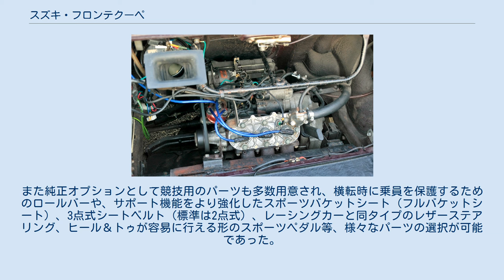スズキ・フロンテクーペ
フロンテ クーペ（FRONTE COUPE）は、かつて鈴木自動車工業（現・スズキ）が製造・販売していた軽自動車である。
 軽自動車規格がまだ360ccだった時代、1967年3月にホンダからN360が発売された事をきっかけに軽自動車のパワー競争が勃発した。
これに対抗すべく各メーカーからもスポーティーでハイパワーなモデルが次々と投入される中、スズキは1971年9月に3代目フロンテ（LC10W型・フロンテ71W）の派生モデルとして本モデルを発売した。
 ノーズを低く構え、フロントガラスを深く傾斜させ、三角窓を廃した事により全体的に伸びやかなデザインとなり、車高も1,200mm（グレードにより1,190mm）と当時の軽自動車の中では最も低かった。
 エクステリアデザインは当初ジョルジェット・ジウジアーロに依頼していたが、ジウジアーロが制作したのは、スズキの意に反した車高の高いベルリーナ2ポルテ（2ドアセダン）であった。
それを原案にスズキ社内の若手デザイナー、内藤安弘がデザインし直したものが最終的なデザインとして採用されている。
 インテリアでは、体型に合わせて57mmまで調節可能なチルト式ステアリングの採用や、シートも当時には珍しいバケットタイプのシートが採用され、運転席と助手席共に前後スライド調整が可能であった。
計器類には独立単眼式の6連メーターが採用され、右から順に、燃料計、速度計、回転計、水温計、電流計、時計と並んだ。
時計はラリー等のスポーツ走行にも使用可能としたタイムリング、タイマーブザー付きという大変凝った物であった。
さらに天井には室内温度計付きのオーバーヘッドコンソールが装備された。
 デビュー当初は『ふたりだけのクーペ』という宣伝フレーズで2シーターのみのラインナップであったが、市場の要望により後にリアシートを追加した2＋2が登場し、2シーターモデルはその後カタログから消滅した。
 エンジンは水冷2ストローク直列3気筒のLC10W型で、これに3連キャブが奢られ、僅か356ccの排気量から37馬力（後期型は35馬力となり共にグロス値）を発生した。
これをリアに搭載して後輪で駆動するRR方式とする事で前後重量配分は39.5対60.5、ゼロヨン加速は19秒47という俊足ぶりを発揮した。
また純正オプションとして競技用のパーツも多数用意され、横転時に乗員を保護するためのロールバーや、サポート機能をより強化したスポーツバケットシート（フルバケットシート）、3点式シートベルト（標準は2点式）、レーシングカーと同タイプのレザーステアリング、ヒール＆トゥが容易に行える形のスポーツペダル等、様々なパーツの選択が可能であった。
このため軽自動車では初の本格的なスポーツカーとして位置付けられる。
 ^ 歴代 軽自動車のすべて. 三栄書房. (2014). pp. 14. ISBN 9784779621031